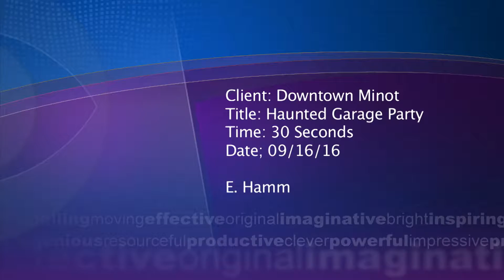Downtown Minot Association: Haunted Garage Party V(2016)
Script Writing, After Effects, Graphical Work, Video Editing